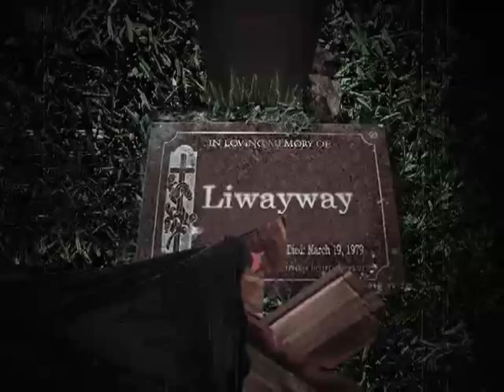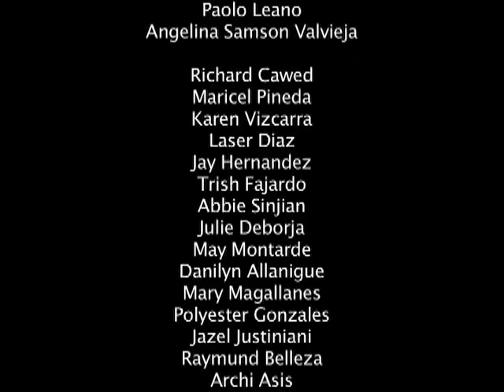3 minutes of Glory - Razorback [Official Music Video]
Direction and animation by: Allan "Allan Kalan" Floralde
Post Production: Bigtop Post Production